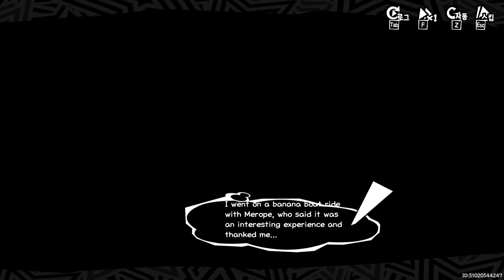All Merope Summer Intimate Dates | Persona 5: Phantom X 2.1 - Social Events and Rank Ups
Persona 5: The Phantom X Korean version 2.1 with English translations main storyline gameplay covering the Sea Time Summer event and full Merope (Velvet Room Attendant) Intimacy Date social events from Level 1 to Level 3.The game is played on a PC via the game client.

PERSONA 5: THE PHANTOM X is a single-player, turn-based role-playing and mobile gacha game developed by Black Wings Game Studio while officially authorized by SEGA with deep involvement by Atlus P-Studio. The game is published by Perfect World Games for PC via client download, iOS via the App Store, and Android via Google Play.

ABOUT ME
"Pixel Neo Gamer • Plays" is a channel dedicated to RPG, Visual Novel, and Gacha content. Mostly, old and new single-player action-based, turn-based, and tactics-based JRPGs and Gacha games released on consoles and PCs. This channel is intended for teens and mature individuals only, ages 13 and up.